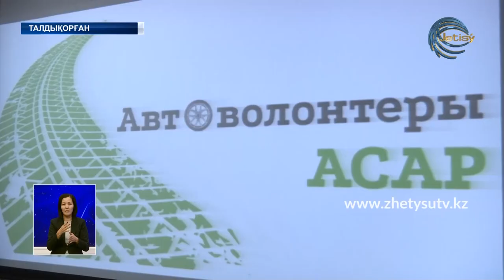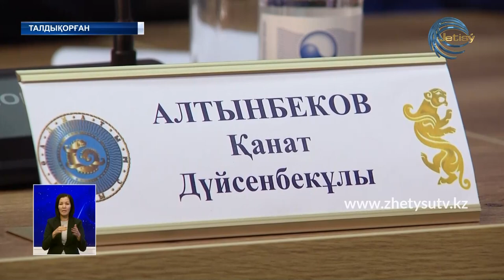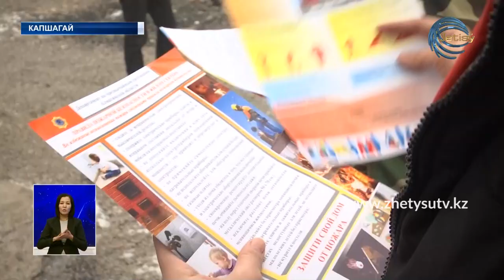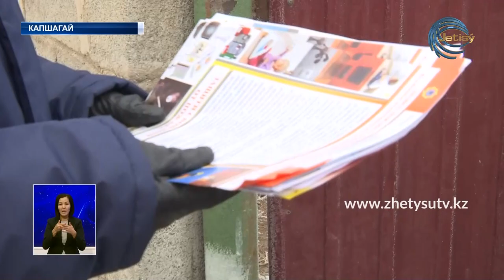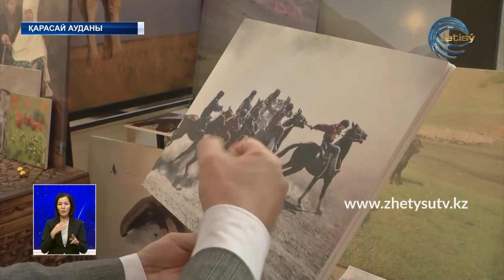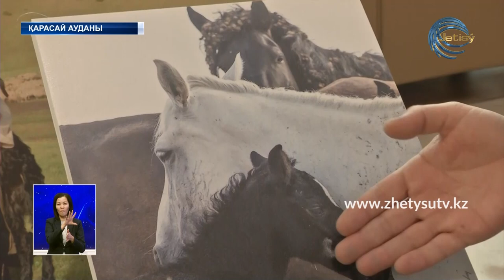ЖЕТІСУ ЖАҢАЛЫҚТАРЫ (26.12.20) 20:30